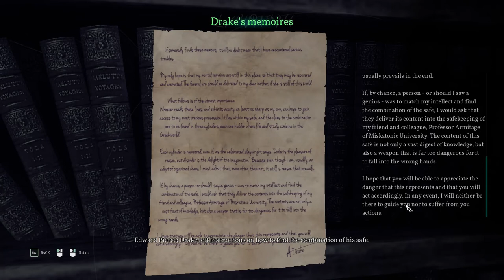Let's play Call of Cthulhu [BLIND] #9 - Coolest of art galleries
This is a full, blind playthrough of the game Call of Cthulhu, done in an inquistive playstyle focused on exploration and experiencing everything the game has to offer.

1924. Private Investigator Pierce is sent to look into the tragic death of the Hawkins family on the isolated Darkwater Island. Soon enough, Pierce is pulled into a terrifying world of conspiracies, cultists, and cosmic horrors.